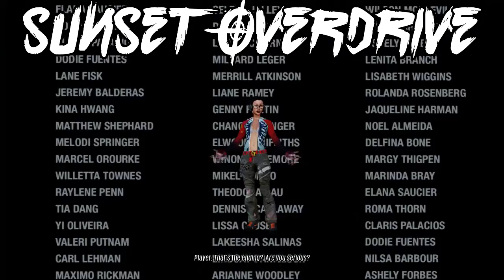Sunset Overdrive #012 [part 2][final]